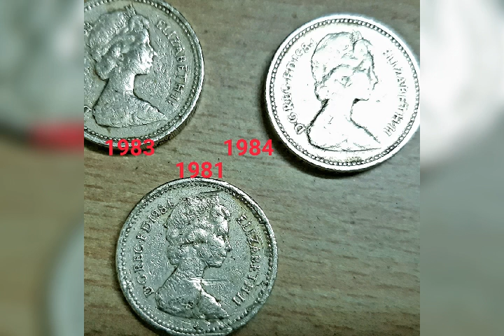RARE ONE POUNDS ELIZABETH II 1981,1983 & 1984.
Rarely  available  one pound of England ELIZABETH II  1981,1983 & 1984 ,all coins on border written LACESSIT NEMO ME IMPUNE.